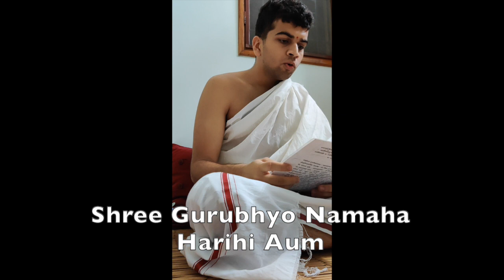'Ganesha Atharva Sheersham' chant along (Part 1 of 2) with English subtitles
The Ganesha Atharva sheersham is a Sanskrit text that asserts that Ganesha is same as the ultimate reality, Brahman. The text is attached to the Atharvaveda.